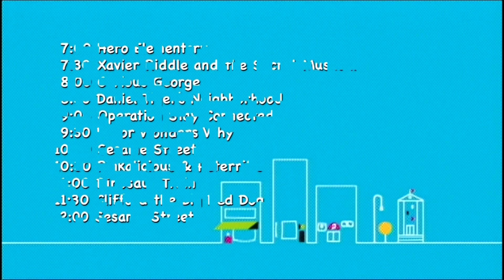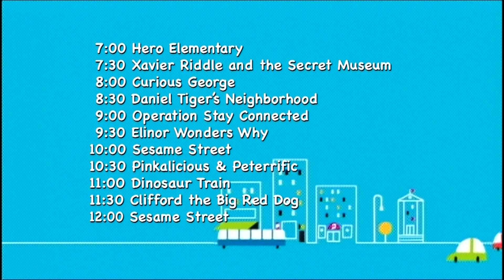PBS Kids Program Break (2020 KEDT-DT1) (Wed. Sept 23)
Here's another one of these program breaks. Recorded September 23, 2020 after "Sesame Street" and before "Pinkalicious and Peterrific".